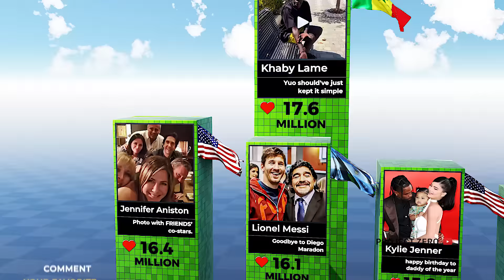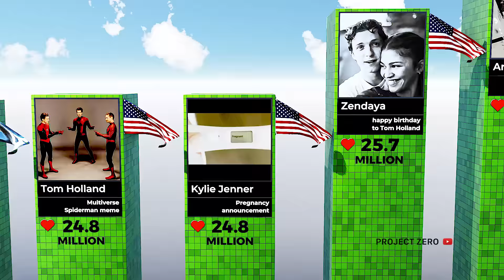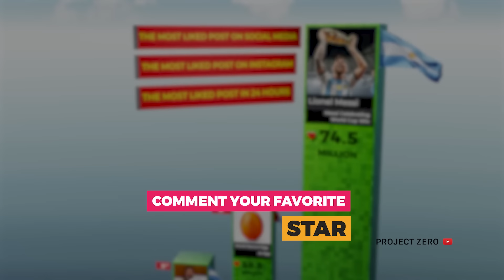Most liked post on instagram 2023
These are the most liked Instagram post